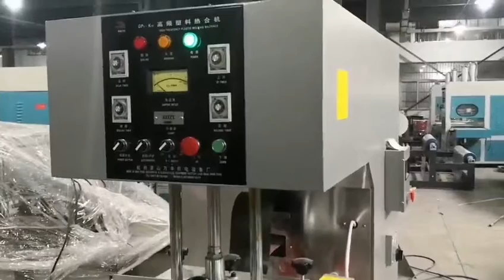Shuttle table high frequency welding machine for PVC medical wristband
PVC wristband welding machine ,PVC wristband sealing machine

Skype ID: wanlimachine